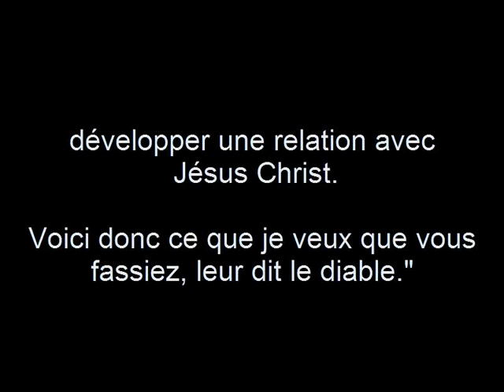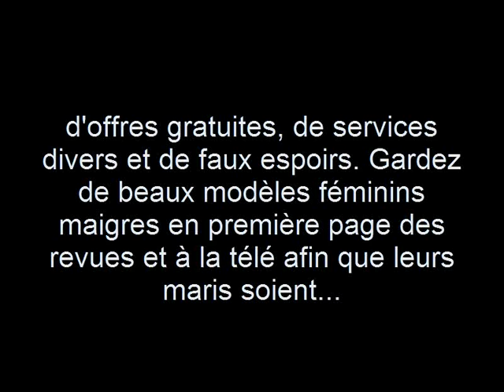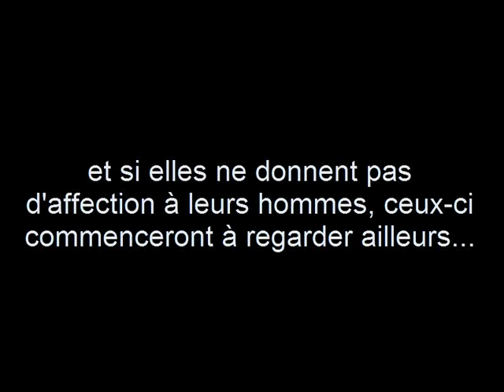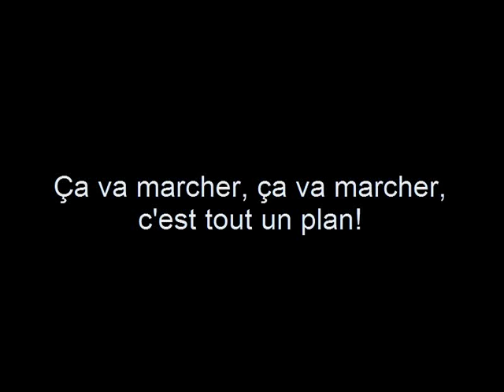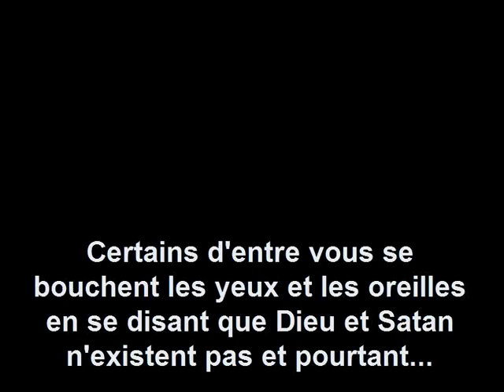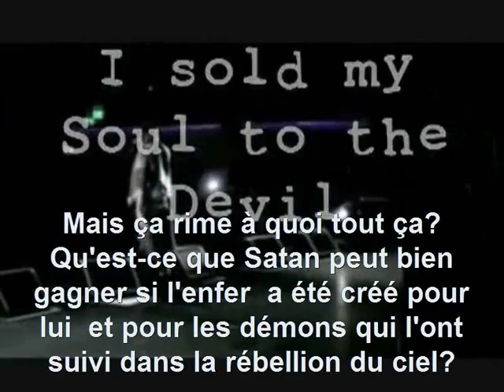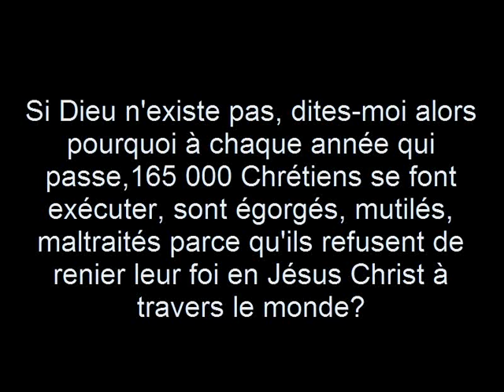Le mensonge a assez duré